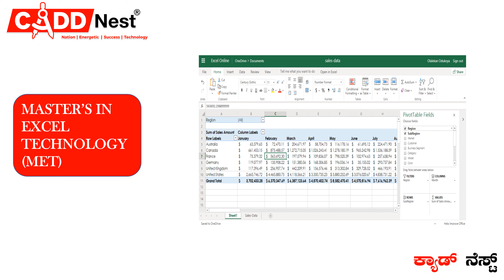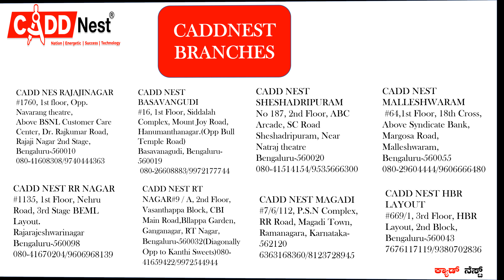Accounting courses in Bangalore| CADD Nest |Best Accounting Institute| Accounting Training Institute